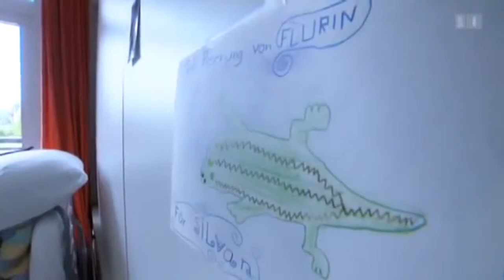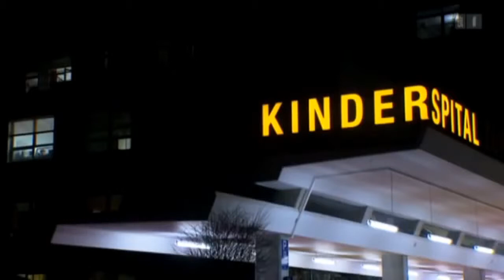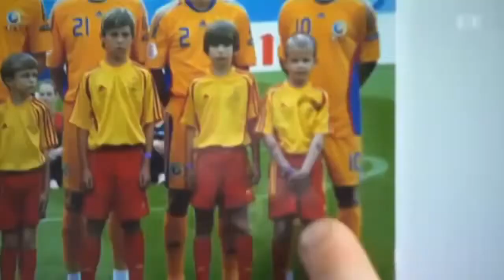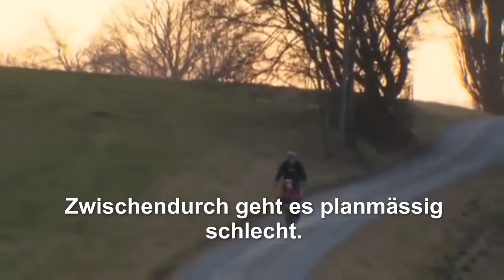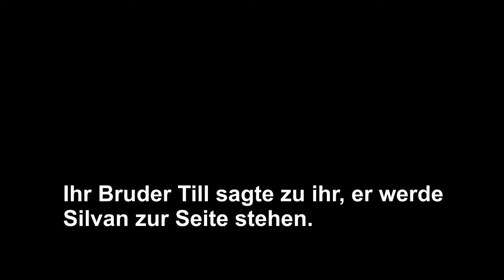Krebs ist doof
Film von Andrea Pfalzgraf mit Untertiteln versehen